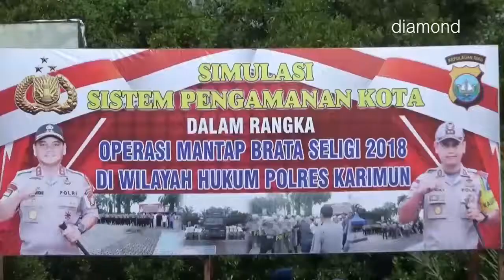POLRES KARIMUN LAKUKAN SIMULASI KEAMANAN JELANG PEMILU